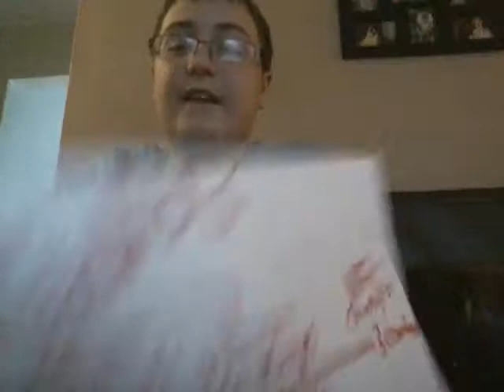NFL playoff predictions with Kurtis